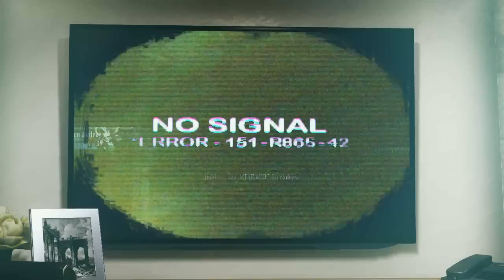FaZe Barker & FaZe Xero Contest Entry